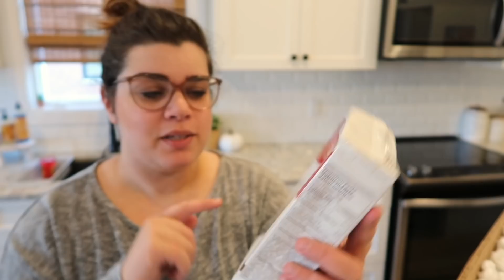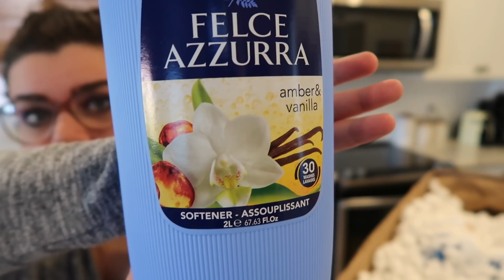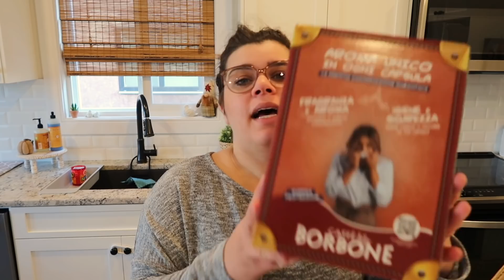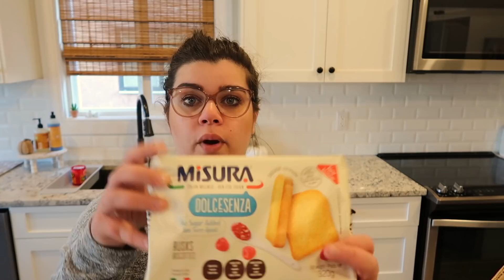SVUOTA LA SPESA TUTTO ITALIANO | AngelaInCanada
Per collaborazioni:
⭐️Instangram: angela_canada3

⭐️Link utili:
Macchina pulizia leva pelucchi
Aspirapolvere Shark
Scopa a vapore Shark
Organizer portaspezie
Tappetino asciugapiatti